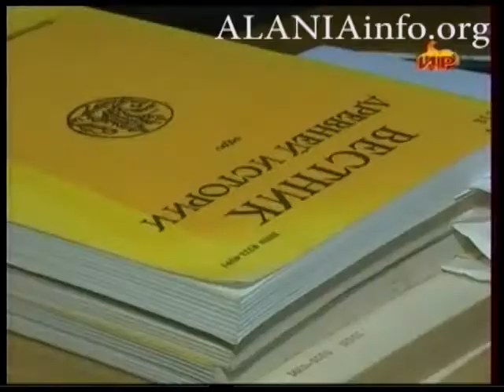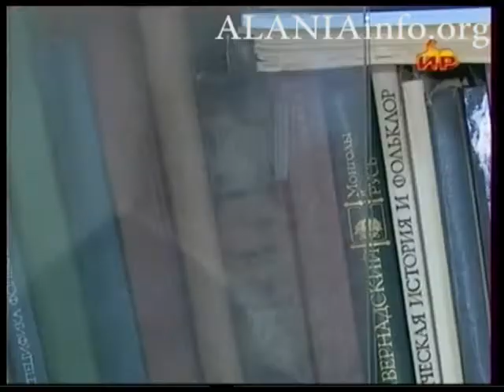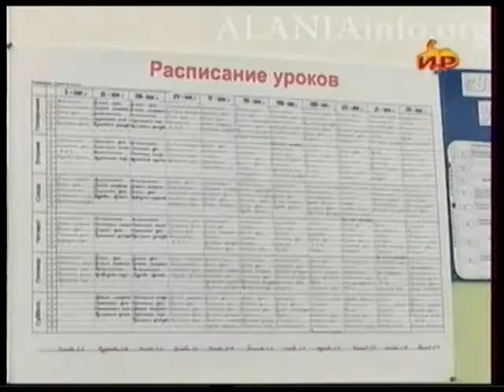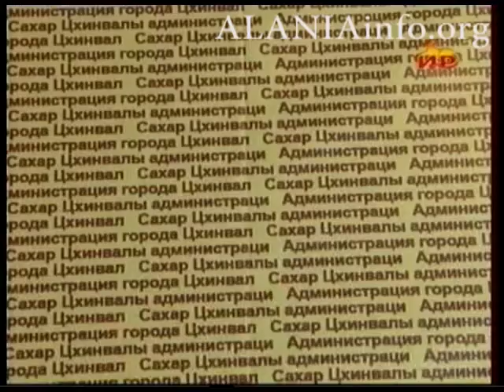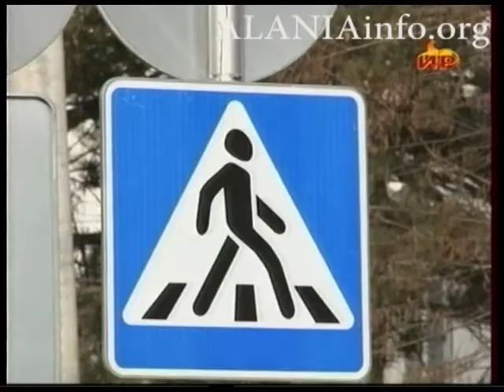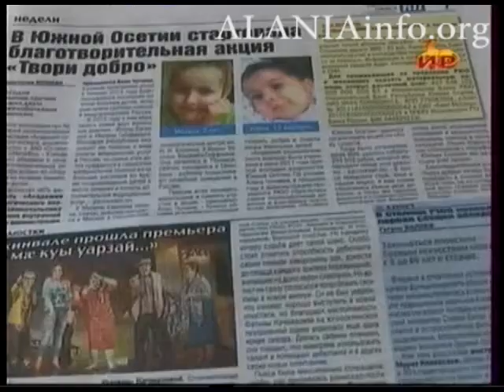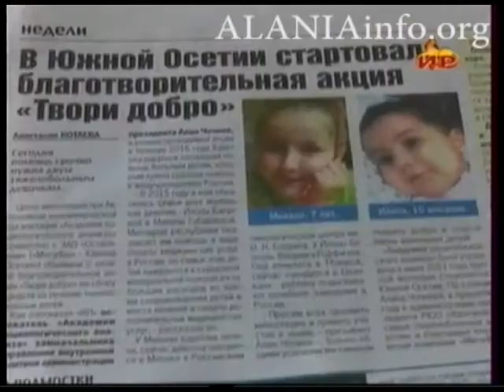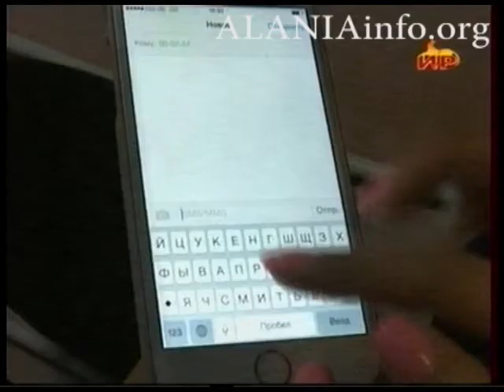Алания Южная Осетия 8